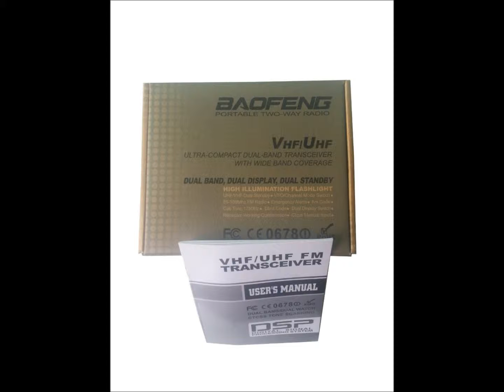BaoFeng UV-5RE Plus (UV-5R+) Dual Band Ham Radio Talkie Updated for 2013